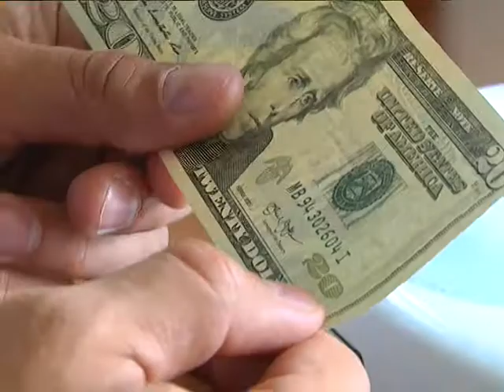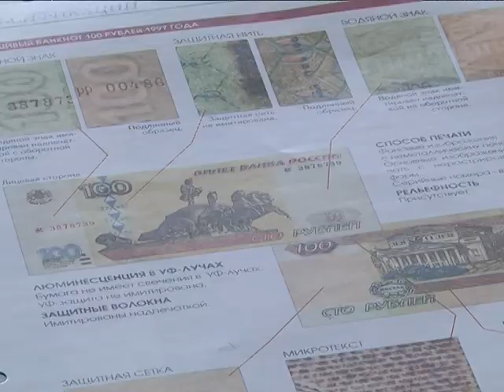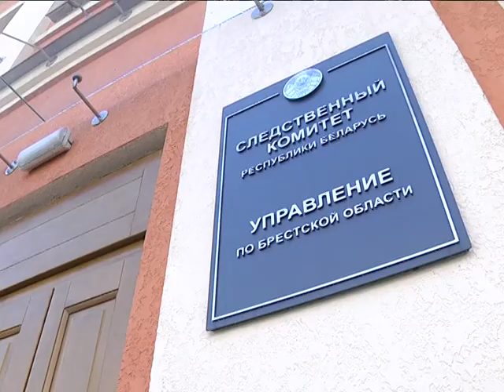2017-08-22 г. Брест. Внимание, перебитые номера и фальшивые деньги. Новости на Буг-ТВ.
Близится осень – время, когда традиционно возрастает количество сделок по «покупке-продаже» автомобилей. И, если вы как раз принадлежите к той категории людей, которые планируют сменить своего железного коня, то следующий материал выпуска может быть очень полезен. В сюжете специалисты расскажут о том, как не попасть в руки мошенников и не купить краденое авто, а также на какие нюансы следует обратить внимание при расчёте.